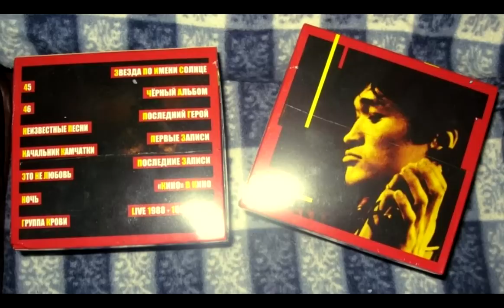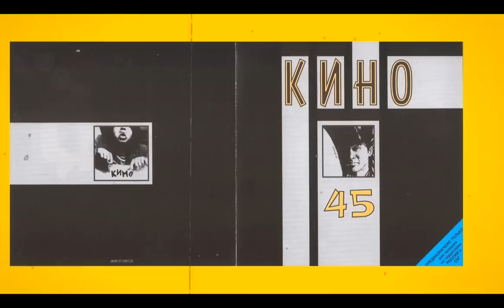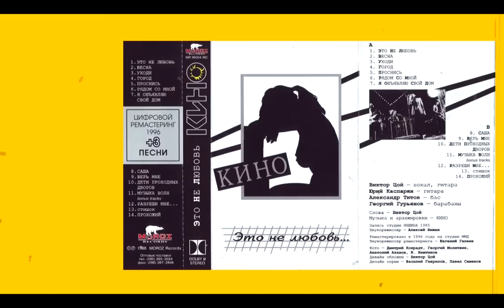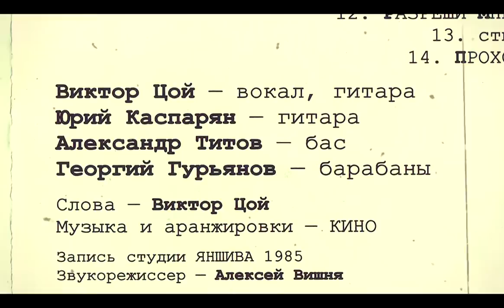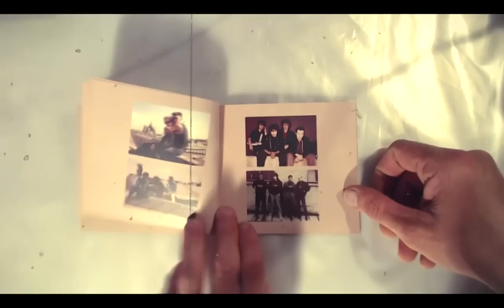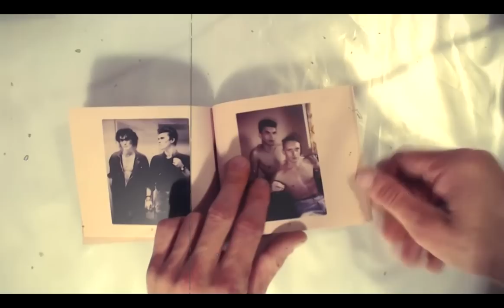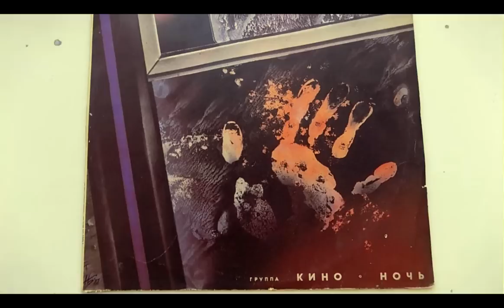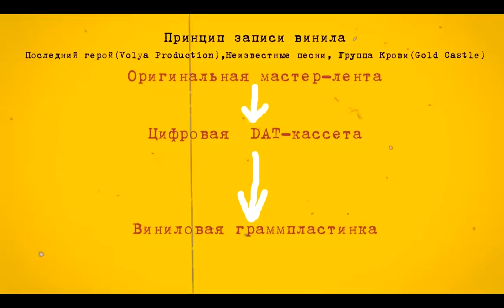MOROZ или MASCHINA?Кто лучше???